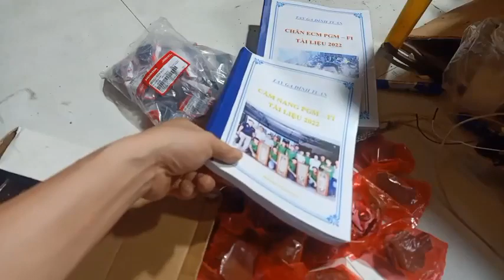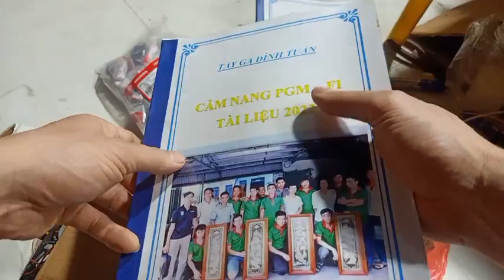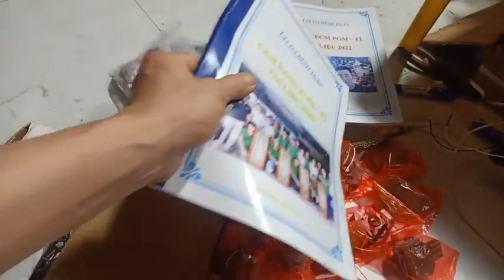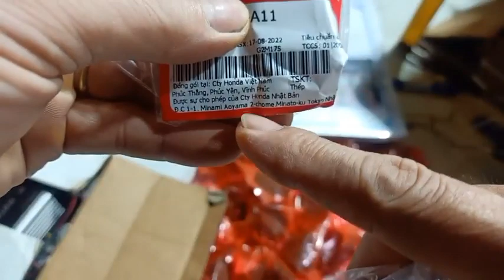Tay ga Đình Tuấn: Cung cấp một số mặt hàng phụ tùng đồ nghề cho ae 0909755993